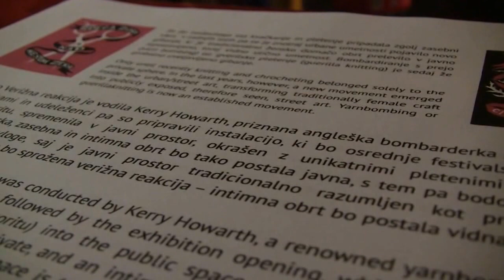Kerry Howarth: Chain Reaction & Damenkapelle: To give structure chaos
Oktober 2013: Posebna edicija Rdečih zor v sklopu projekta Rdeča zora nad mestom ženskas/ Red Dawns: Special October Edition 2013 a part of a project Red Dawn Above City of Women
18/10/2013, Menza pri Koritu (AKC Metelkova mesto)

Chain Reaction
Kerry Howarth: Workshop and outdoor exhibition opening

Let's browse the dreamy corners of our minds and describe a »granny«. We usually imagine a grey-haired woman, comfortably sitting in the rocking chair, covered with a thick blanket or kerchief, holding the needles with a half-knitted scarf. The romantic image of the pile of knitted or chrocheted cardigans, jumpers, collars, napkins, and other products also means hundreds of hours of work, usually done by women behind the four walls of their homes. This work is unpaid, often invisible, and unappreciated.

Only until recently knitting and chrocheting belonged solely to the private sphere. In the last years, however, a new movement emerged inside the urban/street art, transforming traditionally female craft into publicly exposed, therefore seen, street art. Yarnbombing or guerillaknitting is now an established movement, and we are inviting you to the workshop, in which you are going to learn different artistic techniques with the yarn. You are also going to participate in the moulding of an installation, which is going to be exhibited at the end of the workshop.

The workshops are going to be conducted by Kerry Howarth, a renowned yarnbomber, and the programme will be very flexible -- you can become an even better needle twister, or you can learn different knitting techniques from scratch. We will also be knitting chains, which will not serve only as pieces of decoration, but will be also symbolically connecting the participants of the workshops. Inter-generational bonds will also be formed by the exchange of the knitting tips.

A five-day long group creativity will be followed by the exhibition opening, which will transform the central festival venue (Menza pri koritu) into the public space, decorated with unique knitted sculptures. This will make a female, private, and an intimate craft, public, and turn the assigned social roles upside down, as the public space is traditionally understood as the space of male-defined politics.

Organisation: Red Dawns
In collaboration with: Menza pri koritu, Klub SOT 24, 5 (YHD)
Supported by: Education, Audiovisual and Culture Executive Agency
Damenkapelle: To give structure chaos
Sound Performance

Damenkapelle's reckless dilettantism, daring outfits, obsession with warpaint, and an eclectic array of dirty rock 'n' roll jubilees capture the audience's imagination and usually lead to moshing. Sound performance called To give structure chaos, which will be performed at the festival, is also their motto. It will be built up like mini pop-dramas, featuring stories about ''Daddy Long Legs'', ''cobwebs in your mouth yawning'', and voices of the dead, speaking of ''restless wonders in rapid succession''. The all-woman performative octet grew up in Munich, dreaming about becoming musicians, degenerates or dentists, and their collective performance is a little bit of each and it is no different from a fast drill on a rear molar. A mash of twisted country stompers, post-punk screaming darkness, sixties garage medleys, and disco dreamers combine into a surprisingly cohesive amalgam of old and new, wrapped up in truly good and visually exuberant sound performance. The listeners will witness the energy, no cuts, laughter and screams left in for the effect, performed from the beginning to the end, and so be it. These girls are definitely having a good time. When audience will experience the sound performance, they will want to sing along full-belt, and move their feet to the voodoo beat.

Organisation: Red Dawns
In collaboration with: Menza pri koritu
Supported by: Education, Audiovisual and Culture Executive Agency, City Municipality of Ljubljana- Department for Culture.

Price for both events of the day in Menza pri koritu: 6 eur, 4 eur (students upon submission of an identity card, pensioners, persons with disabilities, unemployed and self-employed in culture).

camera&editing by Tina Šulc